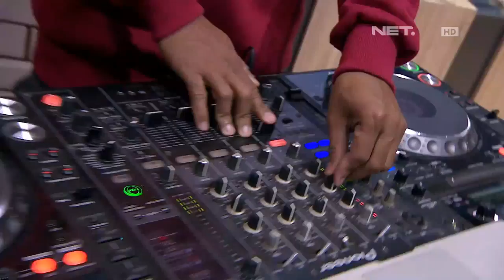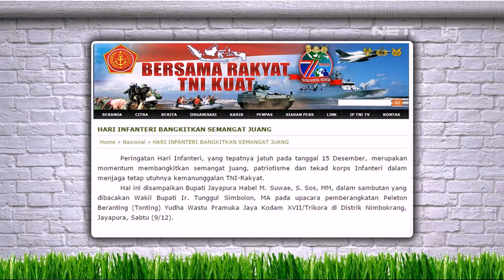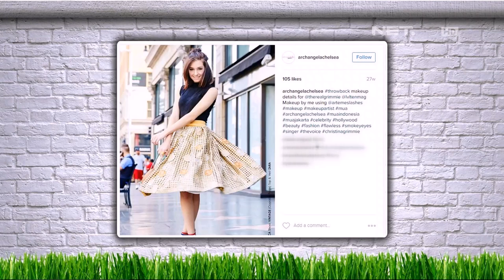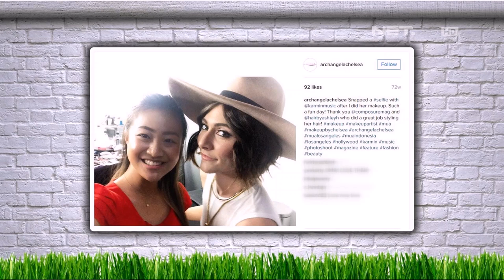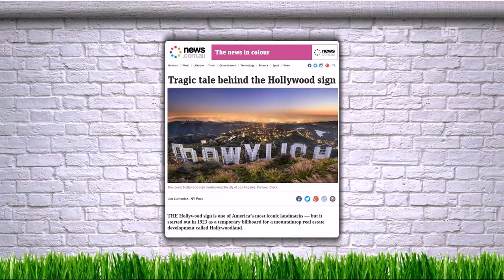Cerita Film Pasukan Garuda yang Bikin Tercengang